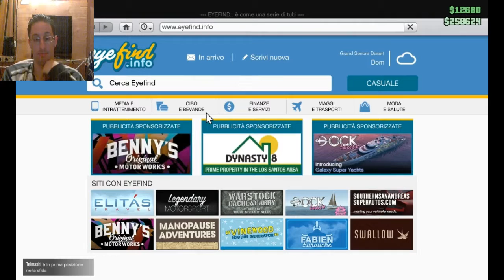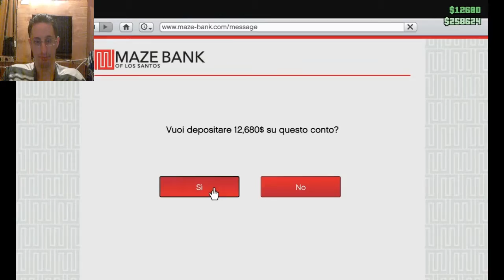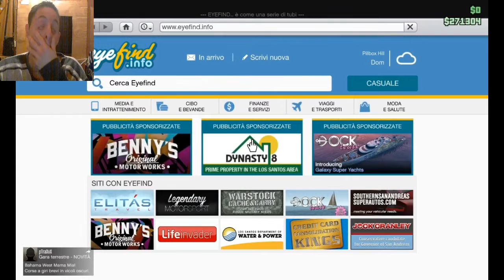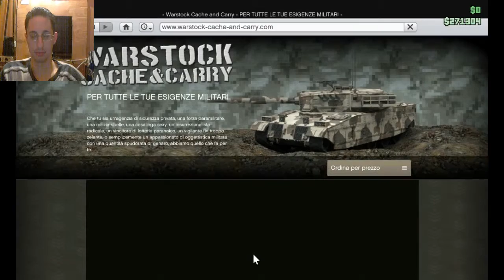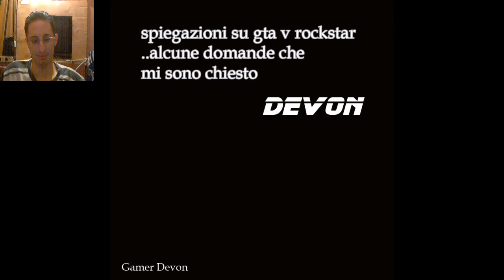Grand Theft Auto V gameplay Devon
Una descrizione devo lasciare. DEVON è la descrizione